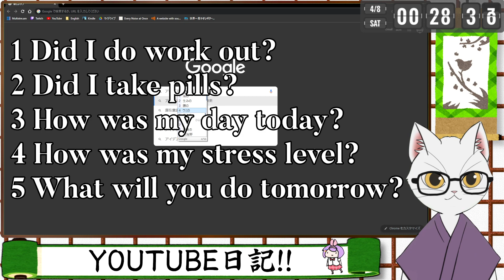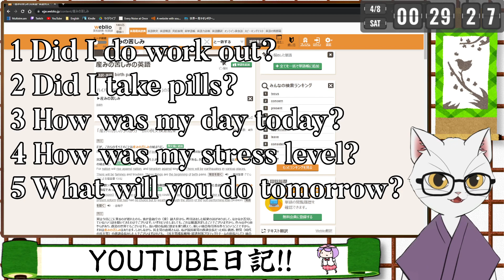【April 7th, 2023】Diary